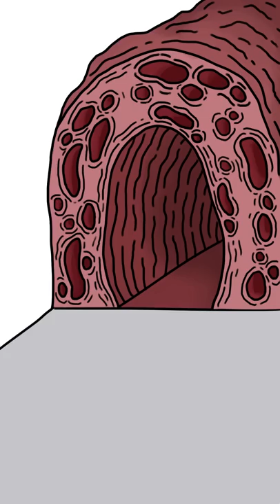Strange Things Happens?